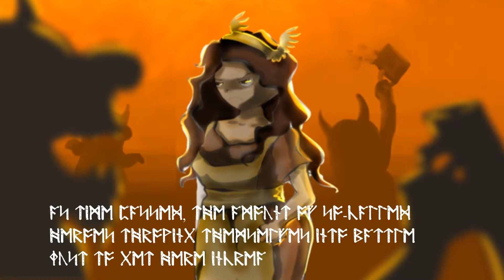"Out of Valhalla" Game Prototype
Presentation video of the mobile game prototype my team developed during the last semester.